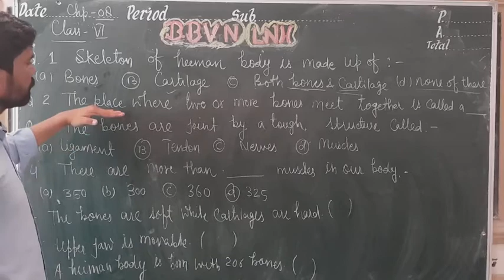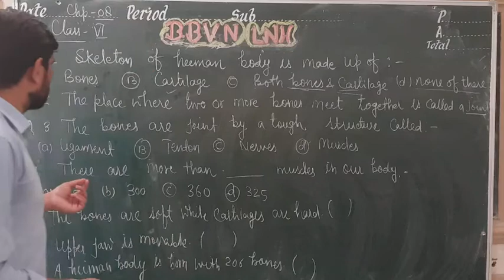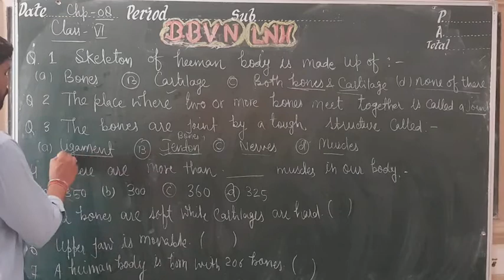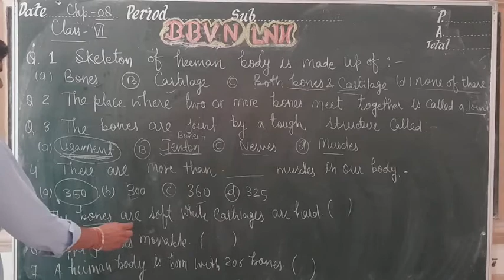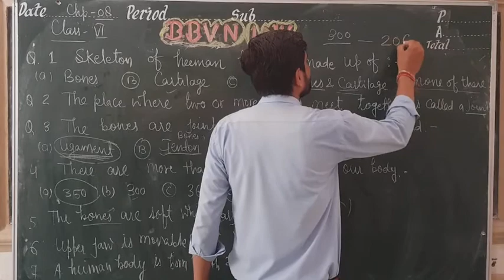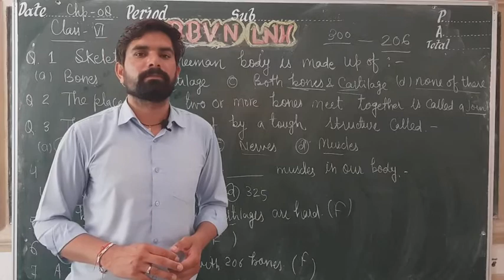Class VI : Science : Revision video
CHP 8